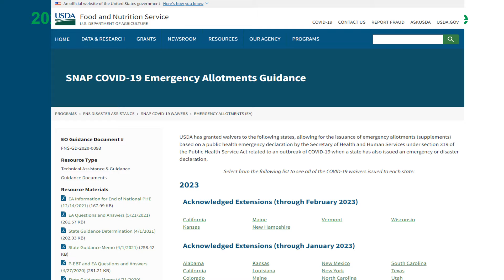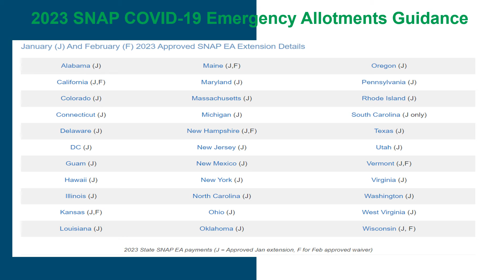SNAP (Food Stamp) Emergency Allotment Update - States Requesting Feb 2023 Waivers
Latest updates for the Pandemic Food Stamp/SNAP benefit emergency allotments (EA) program and participating states.

*** I'll be posting some premium member-only videos around SNAP updates.

✅Add your SNAP EBT card Amazon to buy your Groceries, NO MEMBERSHIP REQUIRED

SNAP EA boost payment updates for the following states (*Feb Extension Confirmed)

Alabama
California*
Colorado
Connecticut
Delaware
District of Columbia
Guam
Hawaii
Illinois
Kansas*
Louisiana
Maine*
Maryland
Massachusetts
Michigan
New Hampshire*
New Jersey
New Mexico
New York
North Carolina
Ohio
Oklahoma*
Oregon
Pennsylvania
Rhode Island*
South Carolina (End in Jan)
Texas
Utah
Vermont*
Virginia
Washington
West Virginia
Wisconsin*

The information in this video is for discussion, entertainment and informational purposes only. It should not be construed as official, factual or advisory and do your own research before making any decisions using the information provided in this video or via included links.